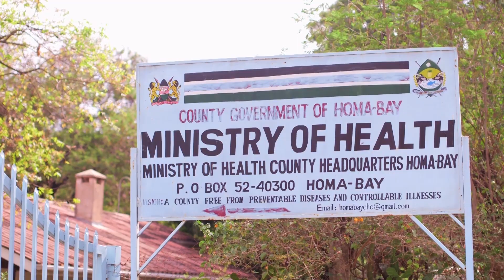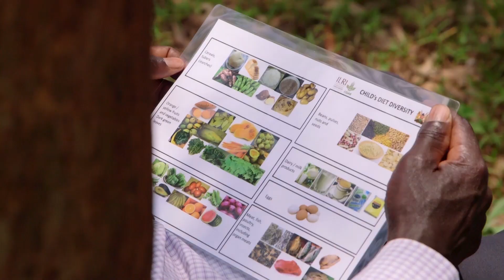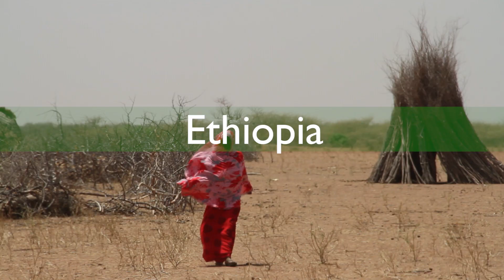Multi-sectoral Programming for Nutrition Trailer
This trailer summarizes ENN's documentary work looking into multi-sectoral programming at the sub-national level in 3 case study countries: Kenya, Senegal and Nepal.